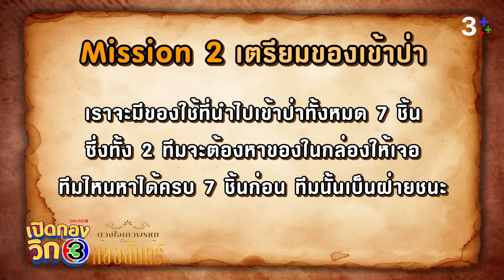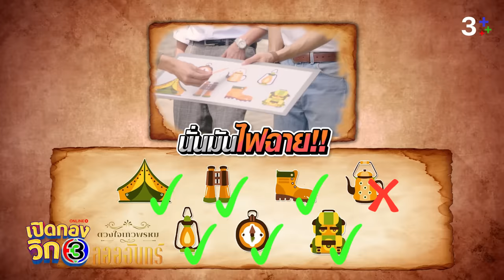เปิดกองวิก 3 Special ละครชุดดวงใจเทวพรหม ตอน ลออจันทร์ | EP.2 | 3Plus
กลัฟ คณาวุฒิ​ -​ จีน่า ญีนา​ ชวน🎒เก็บกระเป๋า​ ตะลุย​ Mission​ ชิงสร้อย อัจนาจักระ 📿 ไปกับ​เปิดกองวิก 3 สเปเชียล

พร้อมลูกทีมตัวตึง​ 🤠 เดนิส เจลีลชา, ออม กรณ์นภัส, สมิธ ภาสวิชญ์,  ป๊อบ ธัชทร และกรรมการสายปั่น ปีเตอร์แพน ทัศน์พล

ห้ามพลาด​ เปิดกองวิก 3 สเปเชียล ลออจันทร์​ 6-7 มี.ค. 67 เวลา 11.30 น. ทาง​ 3​Plus